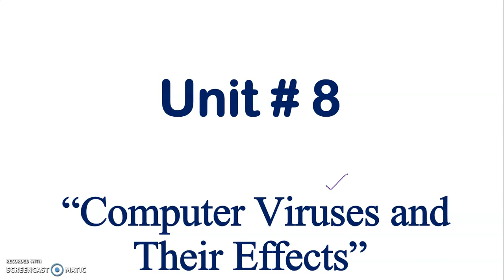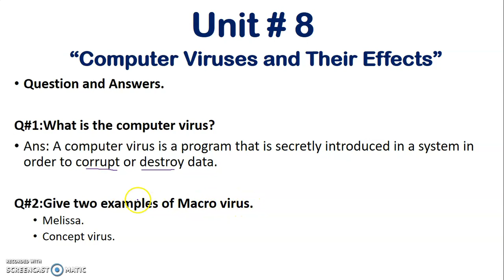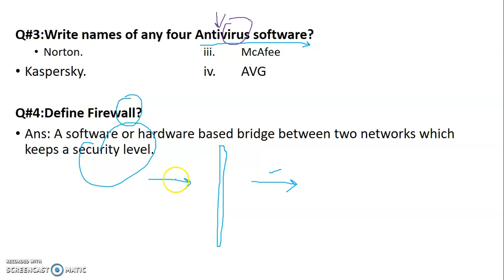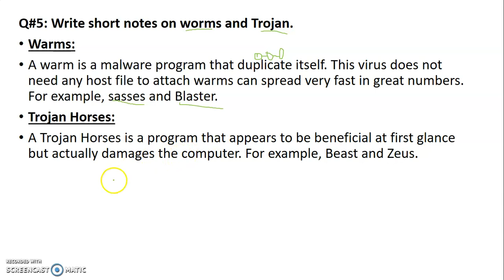Grade 6 Computer (Lec#1) 184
Unit#8 Computer viruses and their effects